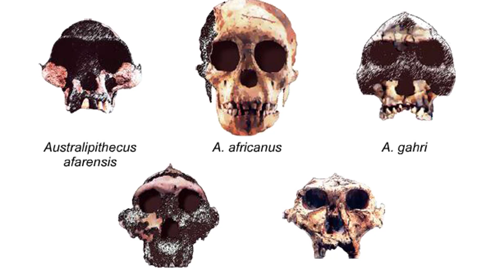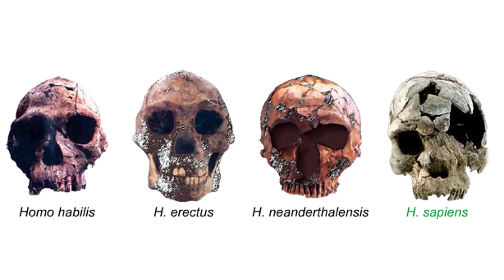Primate Evolutionary Tree Animation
Presumed evolutionary branchings in the primate family tree.

The first primates arose between 85 and 65 million years ago. The common ancestor of apes and hominids branched off from Old World monkeys about 23 million years ago.

The hominid lineage, which includes humans and earlier humanlike forms, dates back about 7 million years. This diagram shows some of the best-studied species.

How they are related is still being worked out. and dates will be modified as new fossils are discovered.

The hominids informally called australopiths had relatively small brains and protruding jaws, but they walked upright and some may have made tools.

Homo erectus arose in Africa about 2 million years ago and persisted until about 400.000 years ago. Populations of this species dispersed into the Middle East, Europe, and China.

Homo neanderthalensis lived in Europe, the Middle East, and Asia from about 200.000 to 30,000 years ago.

DNA evidence suggests Neandertals did not interbreed with modern humans and have no living descendants.

Modem humans or Homo sapiens are descended from Homo erectus. So far. the earliest Homo sapiens fossil dates to 160,000 years ago.